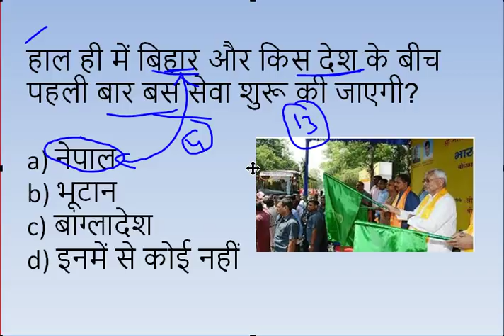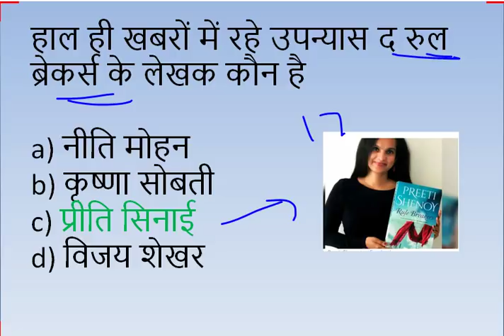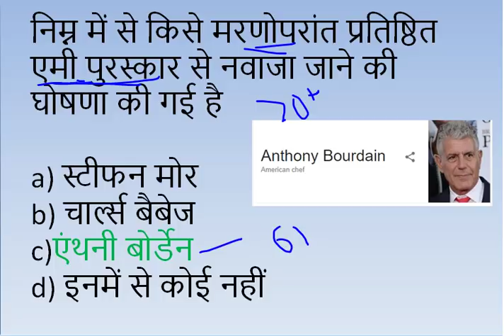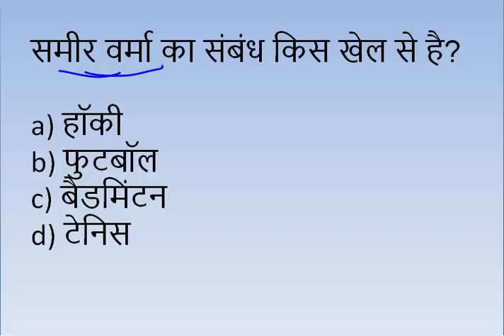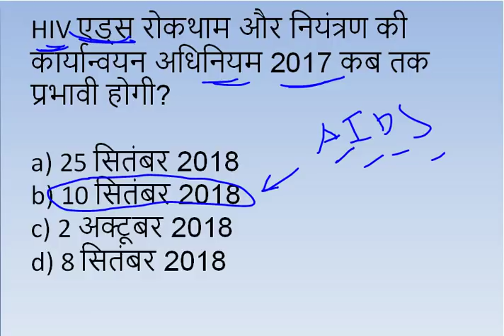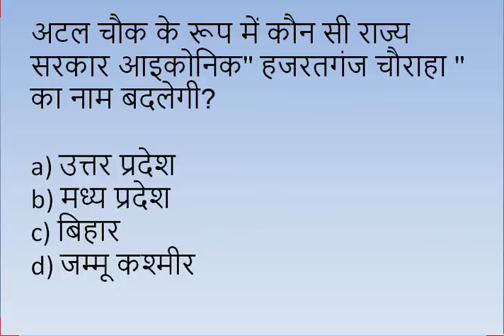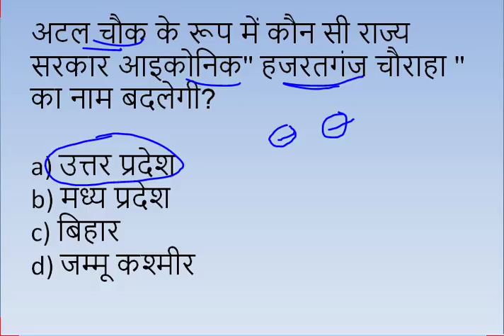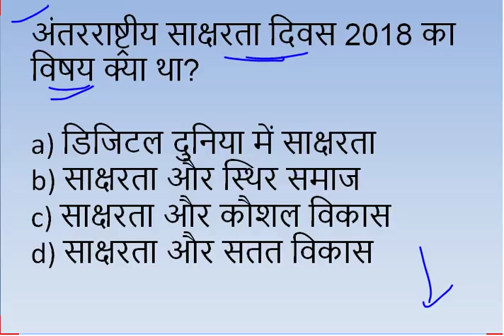12 September 2018 Current Affairs | Daily Currenat Affairs | Current Affairs In Hindi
12 September 2018 Current Affairs | Daily Current Affairs | Current Affairs In Hindi | very important for Railway/SSC/TET/Pcs/Govt.Exam

Top 15 भारतीय बैंकों के MD/CEO,Head Quarter & Tag Line-

current affairs 2018 for upsc in english,
current affairs 2018 for bank,current affairs 2018 for mppsc,current affairs 2018 for chsl,current affairs 2018 for tnpsc,